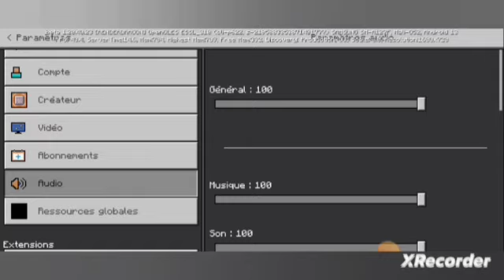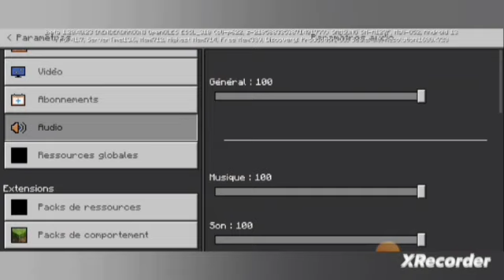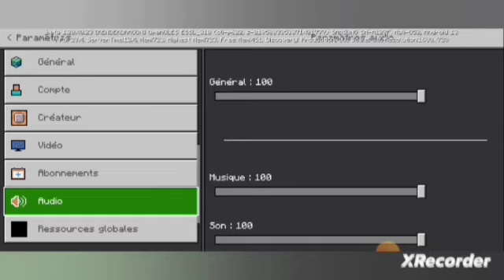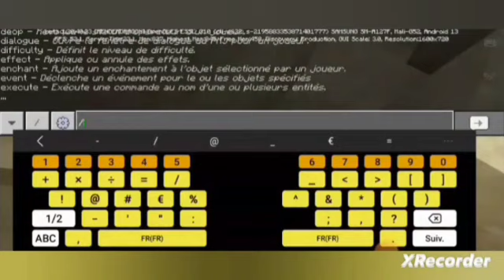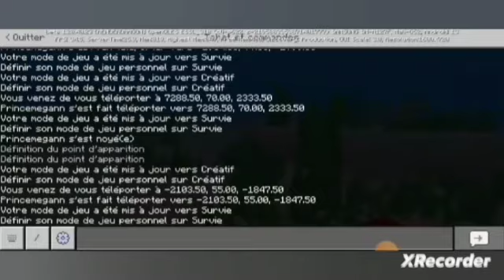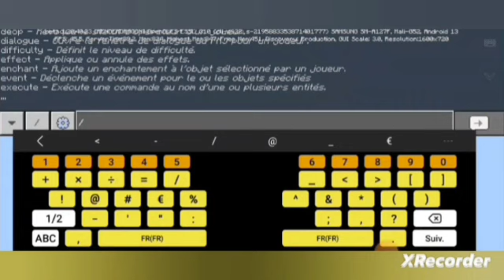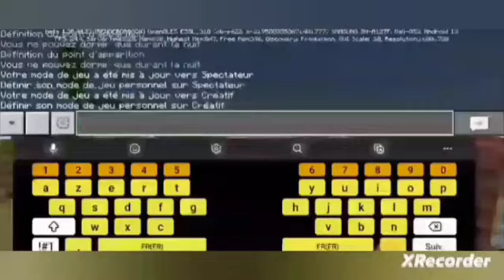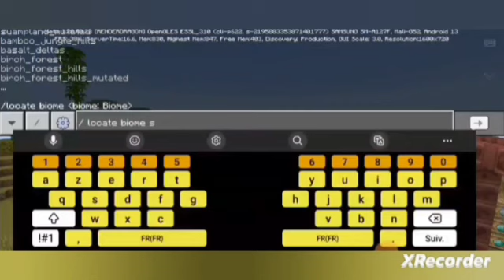MINECRAFT la final de la 1.20 de la mise à jour